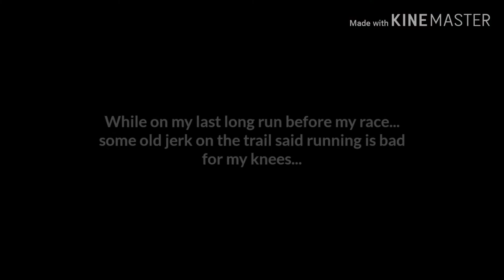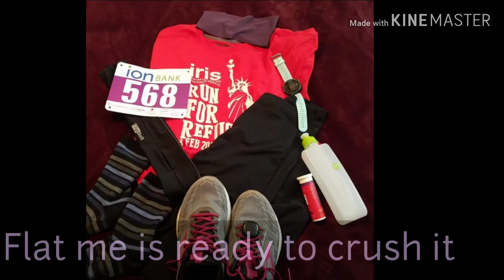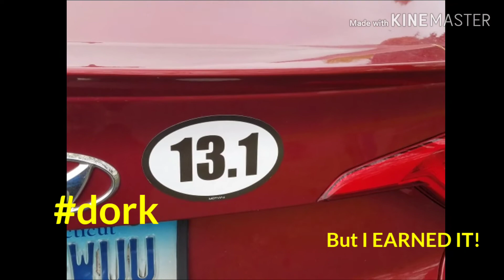My First Half Marathon! Weeks 15 - 17 Galloway Half Marathon Training - Ion Bank Cheshire Half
I completed the Ion Bank Cheshire Half Marathon on Sunday 4/28/19 at 3:09:35! Thank all of you for the support and encouragement over 17 weeks! This was a huge goal and accomplishment for me.
As of 5/19/19, I'll start another Galloway training program with a different run/walk ratio (30:30). My next half will be 9/8 in Rhode Island. There will be many 5ks and 10ks along the way.